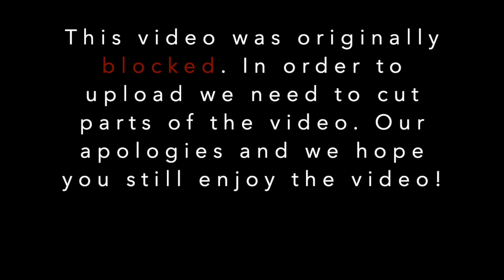BAD BUNNY - HOY COBRÉ (Video Oficial) REACTION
Hey Y’all!

Your Seestas,

Lorraien & Mihret ❤️